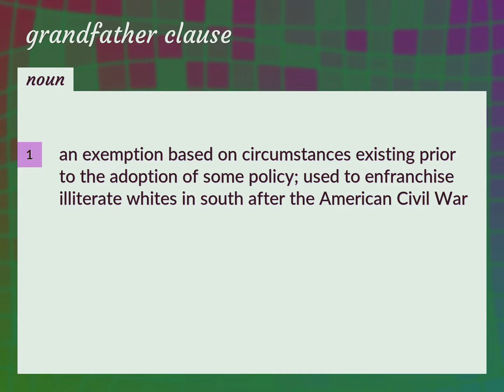Grandfather clause | meaning of Grandfather clause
What is GRANDFATHER CLAUSE meaning?